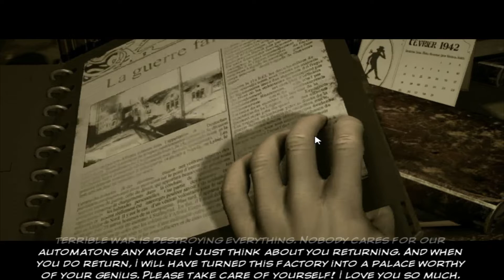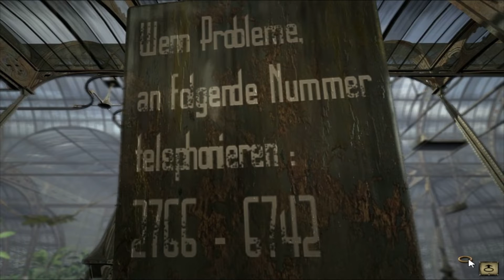Syberia Walkthrough Part 7 Barrockstadt 3 Of 4 ( No Commentary )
Playing Syberia on the Gigabyte 16GB PC  AMD  Radeon R7 integrated graphics card.

Recorded with Fraps and edited with Movavi 1080p 60:FPS

Description
Kate Walker, a young ambitious lawyer from New York, is handed what seems to be a fairly straightforward assignment. Just a quick stopover to handle the sale of an old automaton factory hidden in the alpine valleys, then straight back home to New York. Little did she imagine, when embarking on this task, that her life would be turned upside down.

On her expedition across Europe, traveling from Western Europe to the far reaches of Eastern Russia, she encounters a host of incredible individuals and locations full of extraordinary machines and an amazing atmosphere. In her attempt to track down Hans, the genius inventor - the final key to unlock the secret of Syberia - she will traverse both land and time on a journey that will throw all that she values into question, while the deal she sets out to sign turns into a life-changing experience.